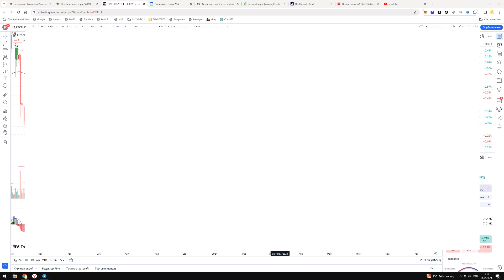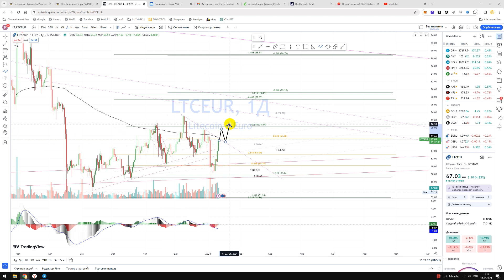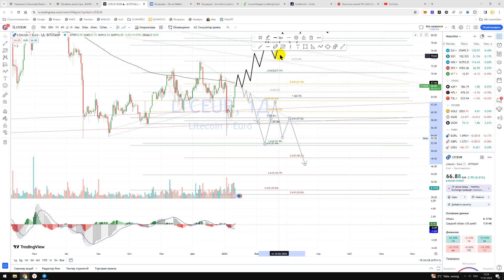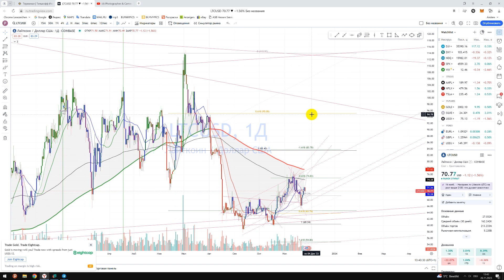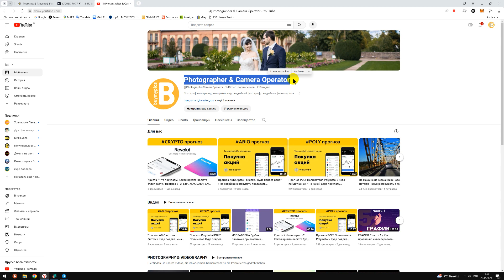Крипто Прогноз Litecoin LTC EUR лайткоин / Куда пойдёт цена? По какой цене купить продать в REVOLUT?